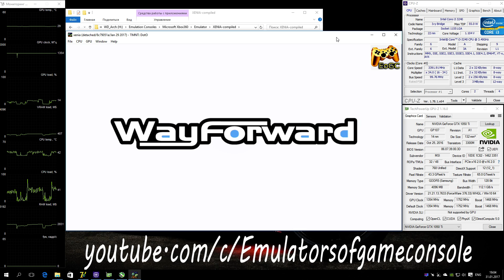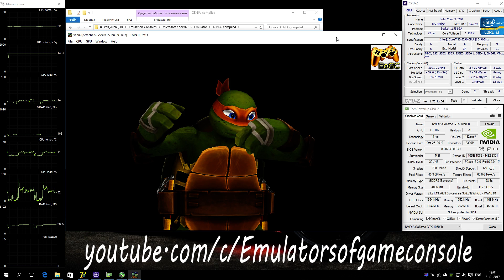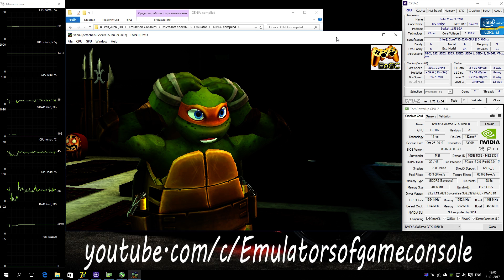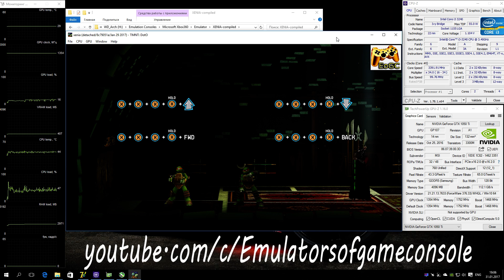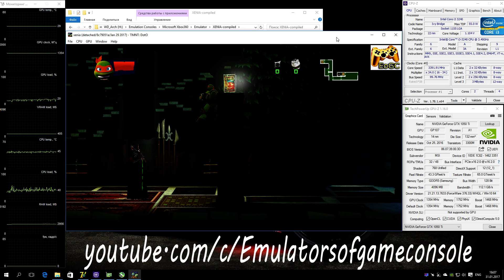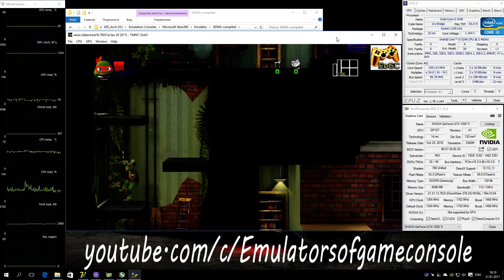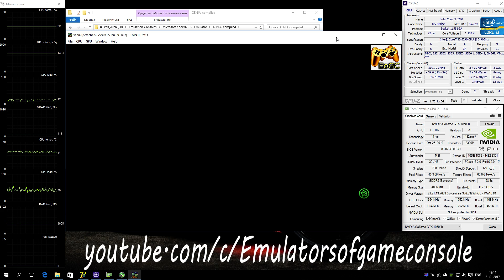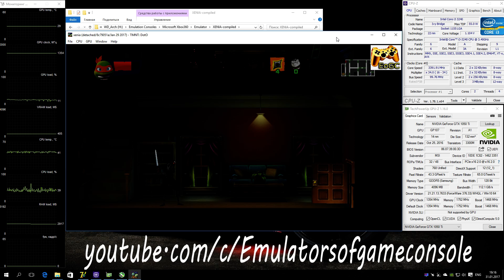XENIA Xbox 360 Emulator - TMNT: Danger of the Ooze (2014). Ingame. Vulkan. Test #5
My Spec:
Teenage Mutant Ninja Turtles: Danger of the Ooze
Status: Playable / Ingame
Realtime Footage
Запускается нормально. Звук есть. Графика рендерится неплохо, но есть некоторые проблемы со шрифтами и интерфейсом. Производительность хорошая. Работает стабильно.
Ждем обновлений :)